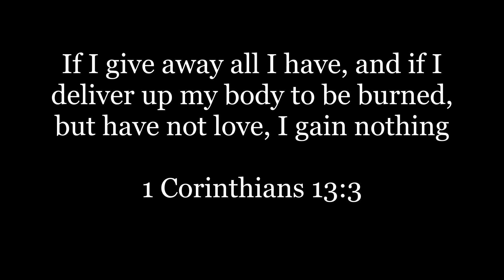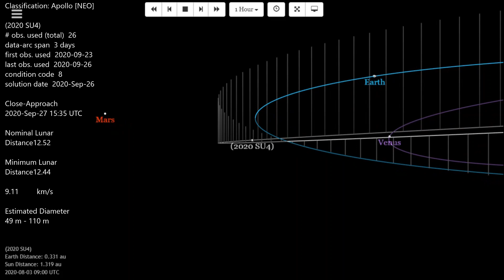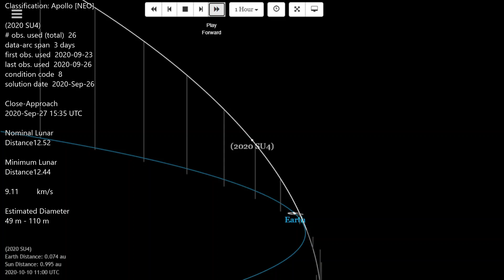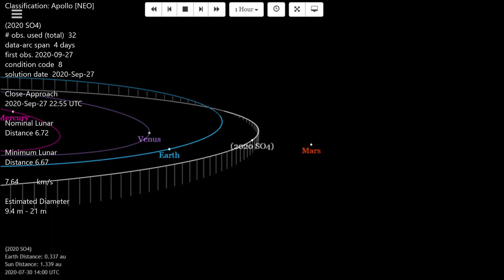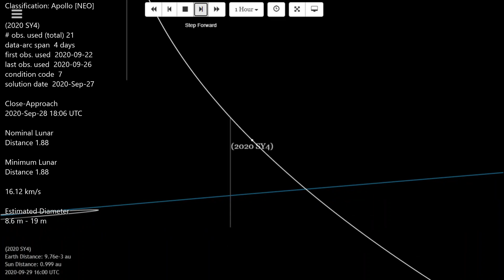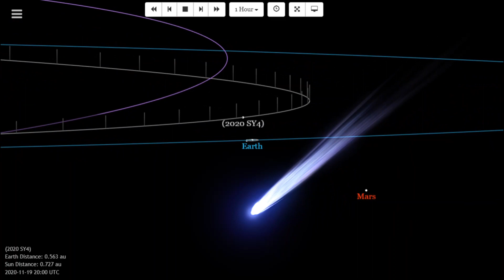Asteroids (2020 RF5) (2020 SU4) (2020 SO4) (2020 SY4) Close-Approach 2020-Sep-27 - 28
(2020 RF5) Estimated Diameter 40 m - 90 m
(2020 SU4)  Estimated Diameter 49 m - 110 m
(2020 SO4) Estimated Diameter 9.4 m - 21 m
(2020 SY4)Estimated Diameter 8.6 m - 19 m

1 Corinthians 13:3
If I give away all I have, and if I deliver up my body to be burned, but have not love, I gain nothing